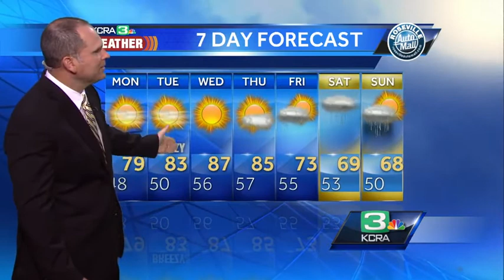Dirk's Sunday Evening Forecast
KCRA 3 Weather meteorologist Dirk Verdoorn looks at your warming week and the next chance for rain.